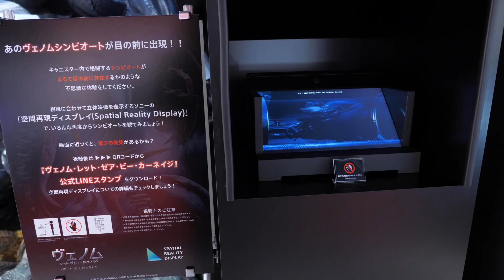『スパイダーマン：ノー・ウェイ・ホーム』の撮影で使用された衣装が日本に！「マーベル スパイダーマン／フェスティバル」プレスプレビュー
映画『スパイダーマン：ノー・ウェイ・ホーム』（1月7日）の公開を記念して、東京・原宿の「トイサピエンス東京」で、期間限定イベント「マーベル　スパイダーマン／フェスティバル」がスタートする。一般公開に先駆け、メディア向けの内覧会が行われ、展示内容が明らかになった。

イベントの目玉となるのは、『ノー・ウェイ・ホーム』の撮影で実際に使用された衣装の展示。ソニー・ピクチャーズ協力のもと、店内にはスパイダーマンスーツをはじめ、最新作でスパイダーマンを支えるドクター・ストレンジや『スパイダーマン２』（2004）以来17年ぶりの登場となる強敵ドック・オクの衣装など、計5点がズラリと並ぶ。メインキャラクターの衣装が一堂に会すのは、全世界で今回のイベントだけであることから、ファンにとってはまたとない機会となりそうだ。

同イベントは、トイサピエンス東京を含む全国3店舗を巡回。4月に大阪店、7月に名古屋店での開催を予定。

「マーベル　スパイダーマン／フェスティバル」は、1月11日（火）～2月27日（日）の期間でホットトイズ東京フラッグシップ・ストア「トイサピエンス」にて開催（入場無料、開場時間11時～19時、最終入場は18時30分）